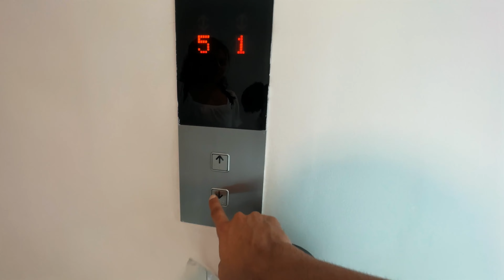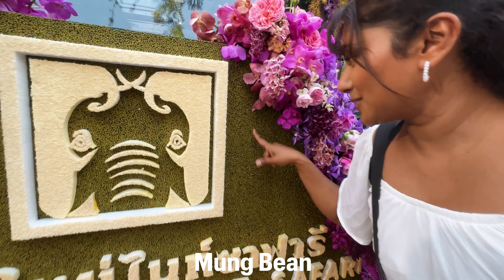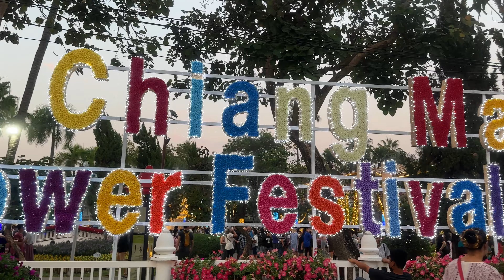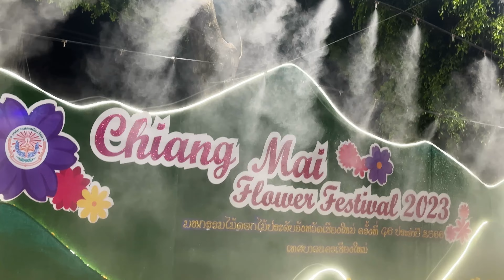Chiang Mai Flower Festival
The Chiang Mai Flower Festival brings people from all over the world! It happened a few months ago in February and since we attended it, we thought we'd share our experience from that weekend at Nong Haad Buak Public Park.  The Chiang Mai Flower Festival is an annual event that celebrates the beautiful flowers in bloom during the end of the winter season. If you're visiting Chiang Mai in February, don't forget to check out the Chiang Mai Flower Festival.

Locations in Order:
📍Nong Buak Haad Public Park
สวนสาธารณะหนองบวกหาด

0:00 - Intro
0:30 - Our Local Friend Recommends
1:36 - Food Feast Galore
4:51 - All the floats
11:56 - Light Installations
16:40 - Outro

We appreciate you and thank you for your continuous support 🙏🏼
khàawp-khun mâak ná khâ - ขอบคุณมากนะคะ
khàawp-khun mâak ná khráp - ขอบคุณมากนะครับ

🌸If you find value in our videos, here are some ways you can support us!